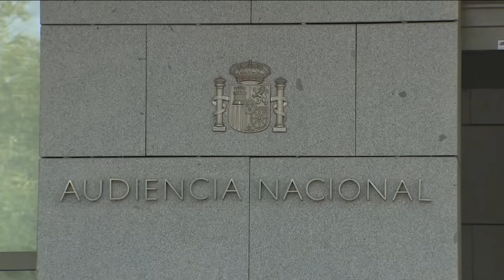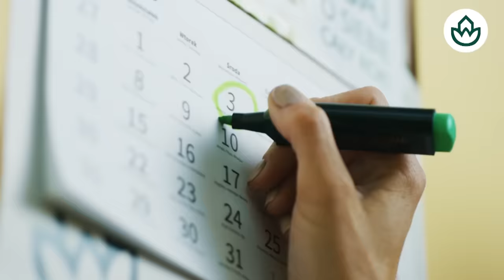Jesús Á.Rojo:🔴La brutal reacción de Begoña Gómez tras conocer que el juez tiene las actas de la UCM🔴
¡No te pierdas la reacción de Begoña Gómez tras enterarse de que el juez tiene las actas de la UCM! Jesús Á. Rojo te trae todos los detalles en Distrito TV.